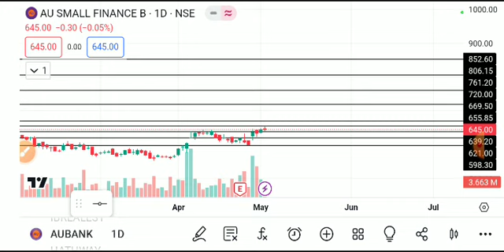AU SMALL FINANCE BANK SHARE LATEST NEWS TODAY,AU SMALL BANK SHARE ANALYSIS,AU SMALL BANK SHARE